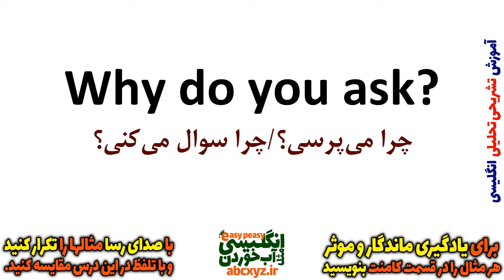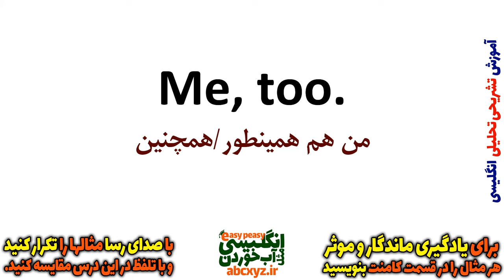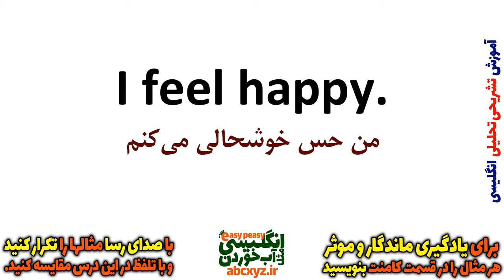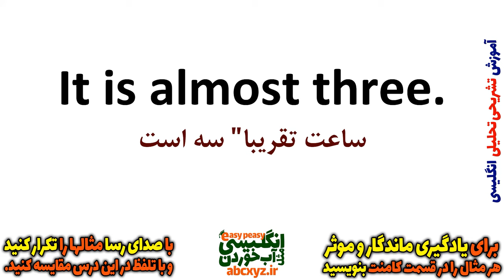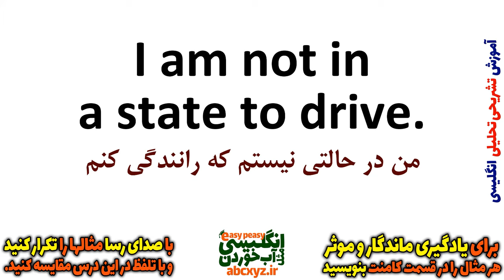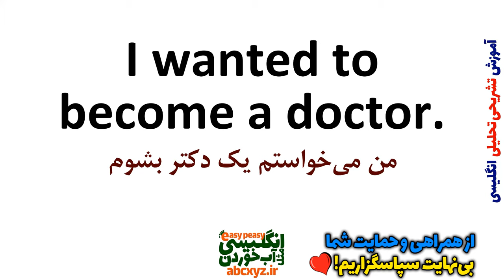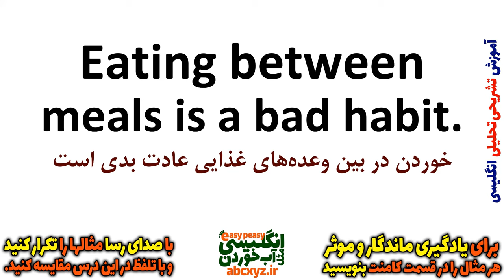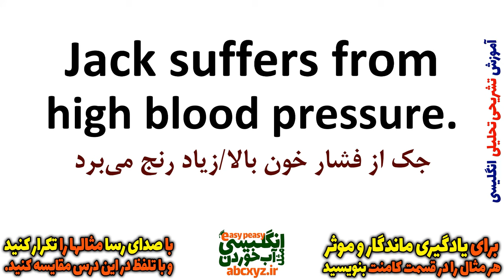یادگیری زبان انگلیسی - از مبتدی تا پیشرفته انگلیسی مثل آب خوردن درس 26